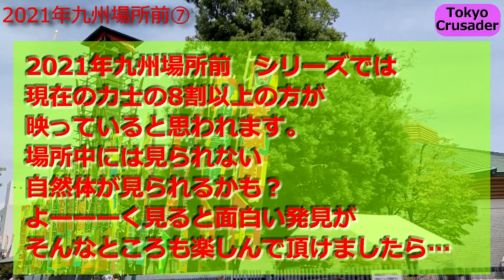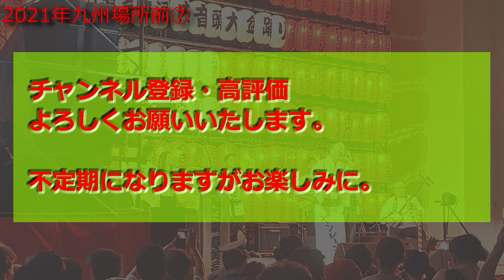2021年 九州場所前のオフショット集⑦ 貴景勝関、阿炎関、阿武咲関ら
反応が多ければカラーバージョンも公開しようと思います。

2021年 九州場所前のオフショット集①～⑨+αを予定しています。